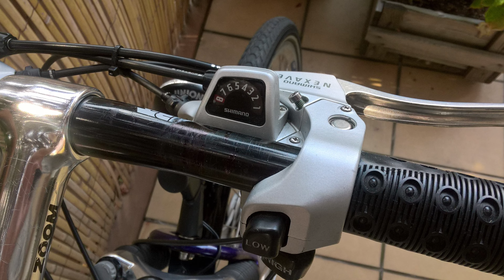AUDI QUATTRO TREKKING (made in Germany)